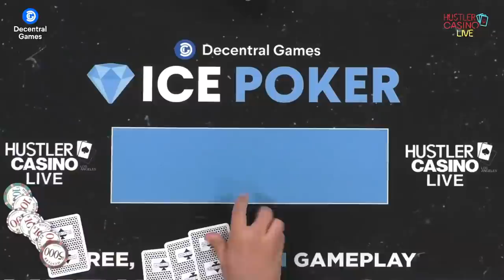Wesley (Max Value Boss)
Some of the best hands from Wesley from a recent episode of Hustler Casino live commentated by CrushLivePoker lead instructor Bart Hanson

To submit a hand for consideration for the call-in show read instructions

If you want to improve your live win-rate checkout the best training site for NL cash games in the business CrushLivePoker.com.